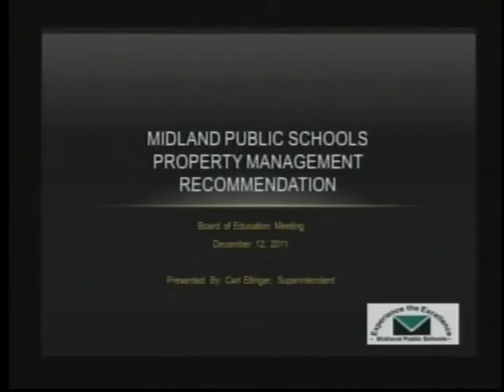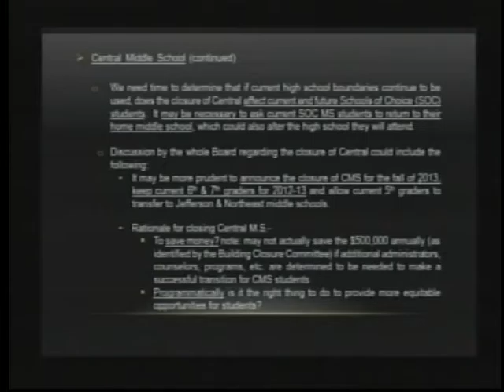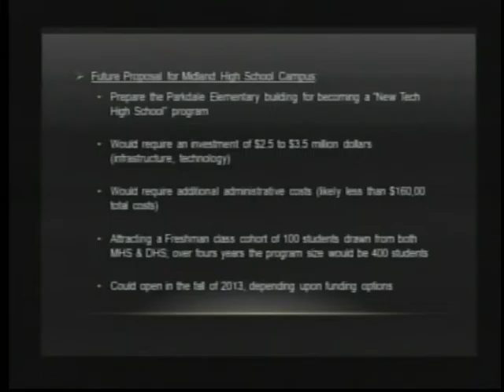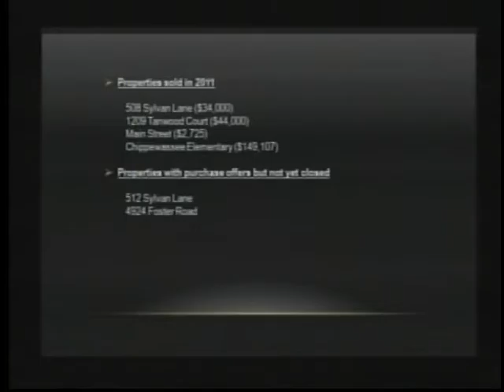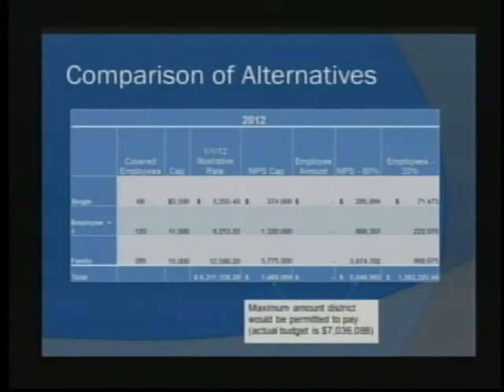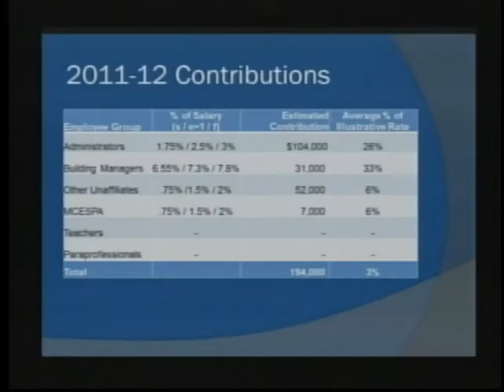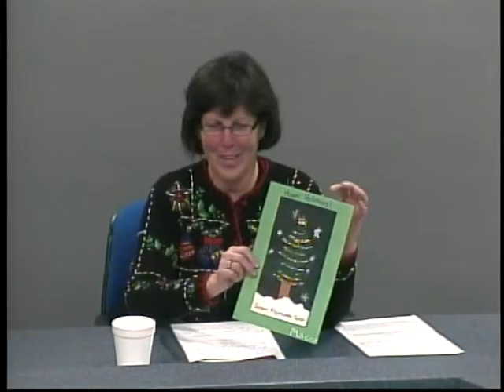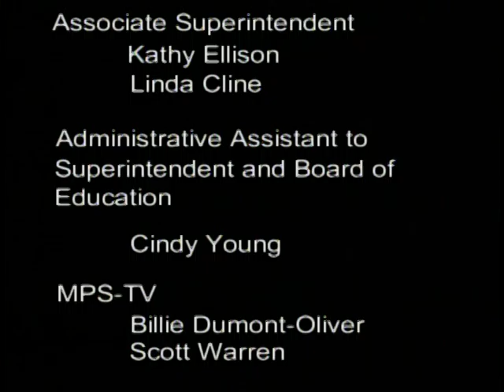Midland Public Schools Board of Education Meeting - December 12, 2011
Midland Public Schools Board of Education meeting recorded on December 12, 2011. All meetings are held at 7 p.m. at the Midland Public Schools Administration Center 600 E. Carpenter Street Midland, MI 48640.